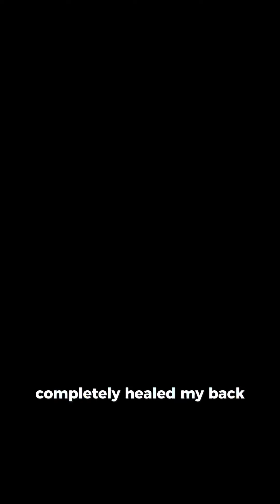Unlock Your Mind | Heal Back Pain Naturally Without Medication || Cycling by Todd Smith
🔙Dr. John Sarno’s theory on back pain is that it is largely associated with unrepressed anger and emotion that gets stuck inside the body. He calls this TMS or Tension Myositis Syndrome.

So when I came across his book a few months ago (while having back pain), I gave his 12 Commandments a shot.

📚You can write these commandments or speak them outloud.  I used a YT video that felt more like a meditation.  There are below:

☀️The Pain is due to TMS not a structural abnormality.
☀️The direct reason for the pain is mild oxygen deprivation
☀️TMS is a harmless condition caused by my repressed emotions
☀️The principal emotion is my repressed ANGER
☀️TMS exists only to distract my attentions from the emotions
☀️Since my back is basically normal there is nothing to fear
☀️Therefore, physical activity is not dangerous
And I MUST resume all normal physical activity
☀️I will not be concerned or intimidated by the pain
☀️I will shift my attention from pain to the emotional issues
☀️I intend to be in control-NOT my subconscious mind
☀️I must think Psychological at all times, NOT physical.

I did this meditation for about 5-10 min per day for about 30 days.  Something odd happened inside of this meditation.

🇮🇸I saw a bike in Iceland and I knew when I got to that 🚲,my back pain would be healed.  It was at this moment that I understood that my body was holding onto emotion about my upcoming trip for Surreal Cycling.

🚲The closer I got to this physical bike and physical journey for @surrealcycling my back pain started to release.

I’m just a sample size of one. I can’t say that this works for everyone. But I can honestly say that understanding that my pain was partially being manifested by my own mind helped me.  Along with giving the body physical movements that support the muscles that support the back. (see last post).

Save this post for a rainy day

Surrealcyclingapp.com

virtual education event,patient education,education podcasts,education,charles county board of education,brain pain,black lives matter,national institutes of health,stress and isolation during pandemic,ex surgeon tells all about body positivity,functional medicine,paranormal investigation,healthy eating,immune deficiency foundation,minimally invasive spine surgery,how to heal your body,Cycling by Todd Smith,Heal Back Pain Naturally Without Medication